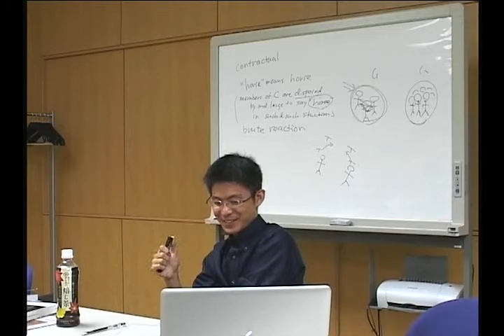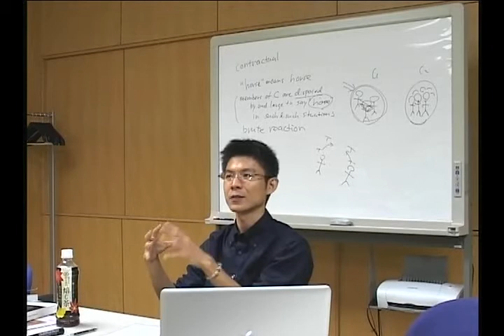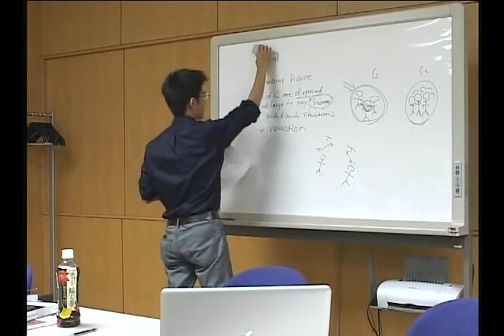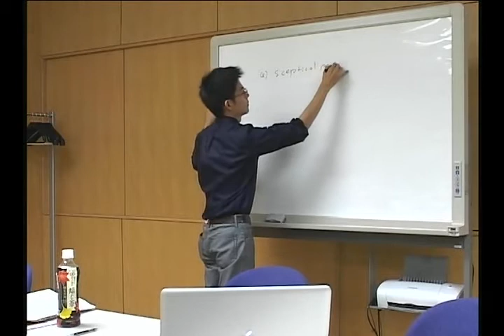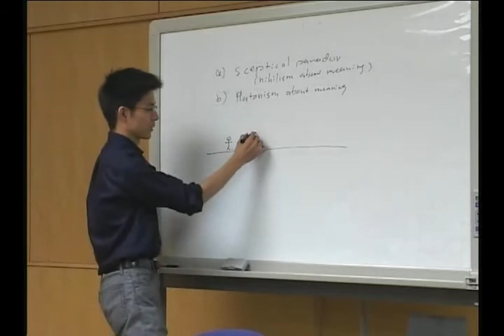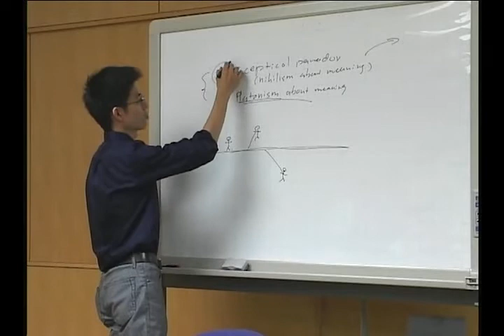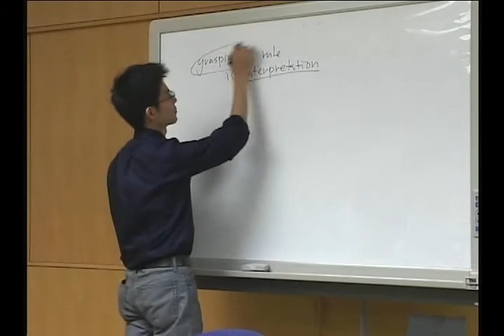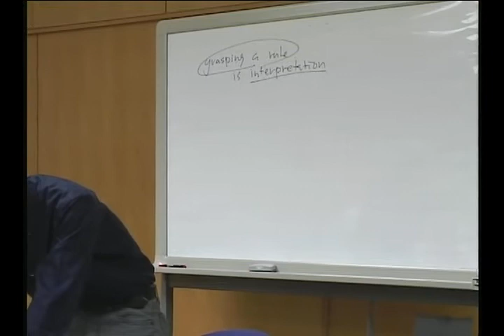Movie 12 第4回VCASIBSセッション